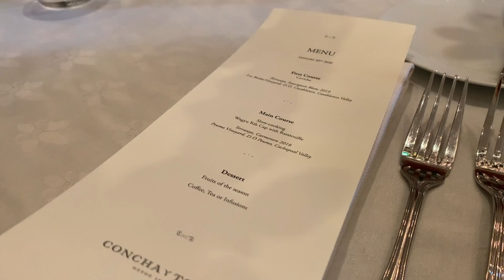[Concha y Toro] 에디터 쿠의 남미 여행 V-log!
안녕하세요, 에디쿠에요.
올 초에 와인비전의 방문송 원장님과 칠레를 다녀왔습니다. 코로나 바이러스가 터지기 전, 신의 한 수 였던 것 같네요. 감사하게도,  칠레 와인을 소개하고 알리는 Brand about의 초대로 너무나 유익하고 즐거운 시간을 보내고 왔습니다.

콘차이 토로는 디아블로, 돈 멜초가 한국시장에서 많은 사랑을 받고 있죠?
실제로 엄청난 규모의 와이너립니다!.

짧은 비디오 로그 형식이지만 와이너리의 스토리를 공유하고자 짬짬이 편집해서 올리도록 할게요 .
와인 공부를 하길 참 잘한 것 같아요. 세계를 여행하는 테마가 와인이라뇨!
여러분도 와인을 주제로 한 여행을 꼭 한번은 가보세요, 너무 좋습니다!